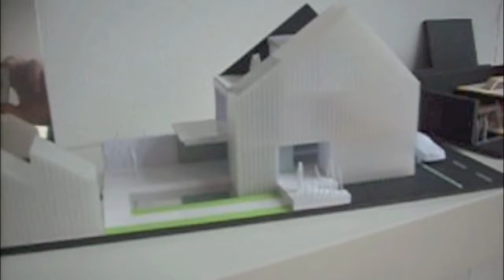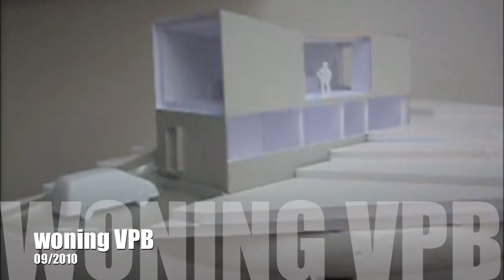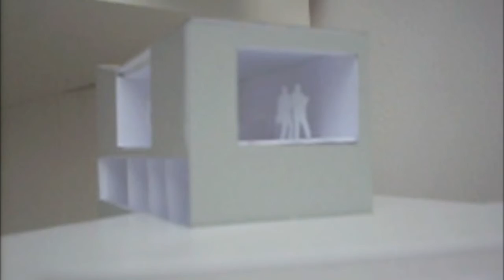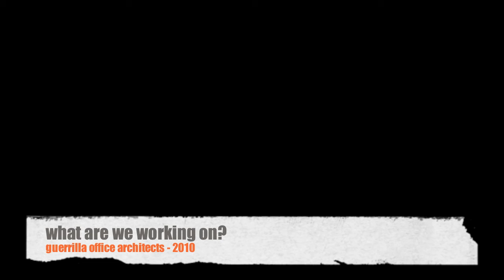recente ontwerpen 2010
maquette van een aantal lopende projecten